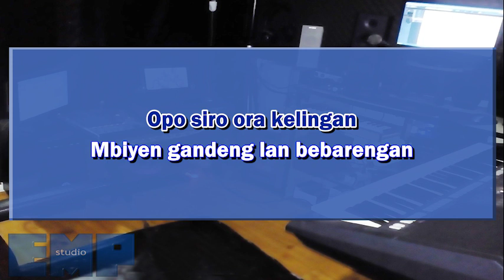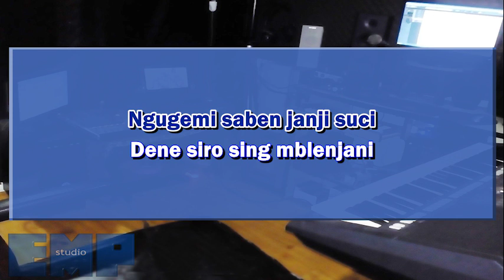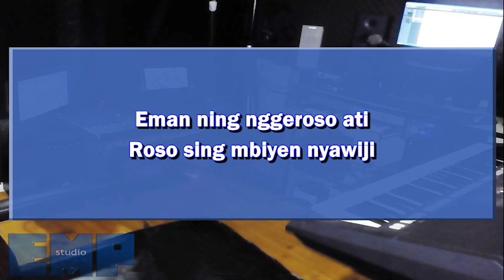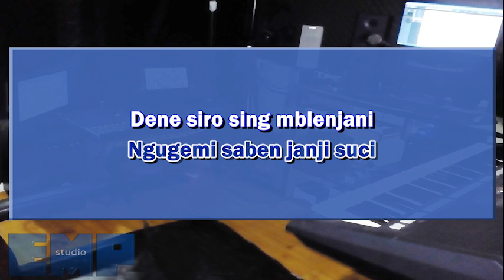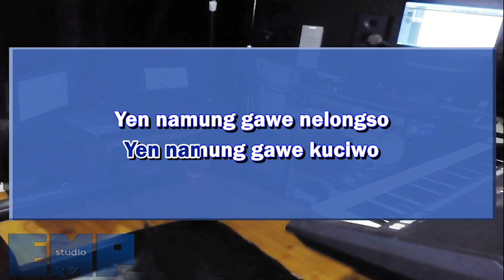Ipa Hadi Sasono - Semene Wae (KARAOKE TANPA VOCAL)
Video karaoke lagu Indo Ipa Hadi Sasono - Semene Wae
Support artis originalnya:

Musik dan video dibuat ulang oleh kami menggunakan Composition Rights dibawah kebijakan YouTube. Pemegang copyright legal berhak untuk klaim berbagi hasil, monetisasi, atau melakukan penghapusan melalui ContentID. Kami ingatkan bahwa klaim manual diluar ContentID akan segera mendapatkan Counter Notification dalam 13 hari yang dapat merugikan bagi channel pengklaim (strike, penghapusan, dan/atau demonetisasi). Silahkan email kami terlebih dahulu untuk menghindari hal tersebut dan mencari solusinya melalui agen digital copyright atau meminta penghapusan langsung.

Silahkan komen untuk request!

Selamat berkaraoke!

Jk13music.com